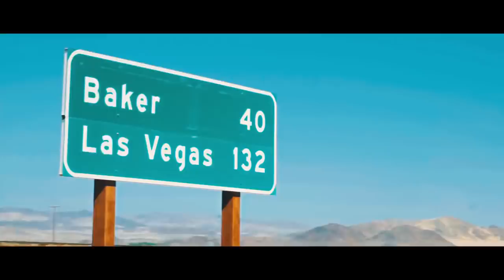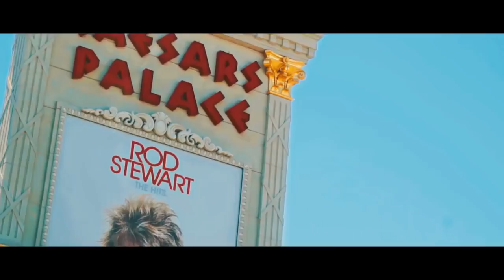【BunnyFuFuu中文】史上最嚇人幽冥煞星 34000血量哥吉拉！我破了自己疊層記錄！ (中文字幕) -LoL 英雄聯盟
我的 郵寄地址:
Michael Kurylo
3525 Del Mar Heights Rd.